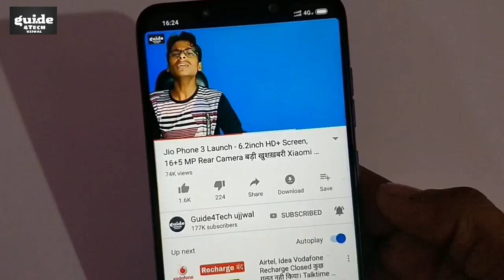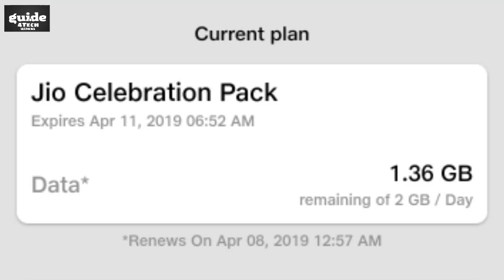Jio की बड़ी खुशख़बरी - 10GB Data Free Jio Offer 5 Days | Kaise Milega 10GB | Jio New Data Offer 2019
Namaskar Dosto..Jio की बड़ी खुशख़बरी - 10GB Data Free Jio Offer 5 Days | Kaise Milega 10GB | Jio New Data Offer 2019

Aaj ki is Video me Maine aap logo ko bataya hai ki Kya aap ko April me Jio Celebration Pack milega ya nhi AUR APNA Opinion bataya hai Kuch Comments ko lekar.. To Puri jankari ke liye ye video starting SE lekar last tak jaroor dekhiyega..!!

Guide4Tech ujjwal.. :) :)